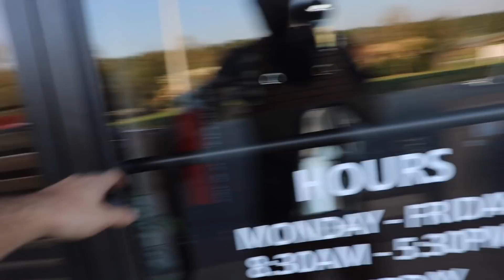Its ALMOST ALIVE!!!! COWMARO Rebuild